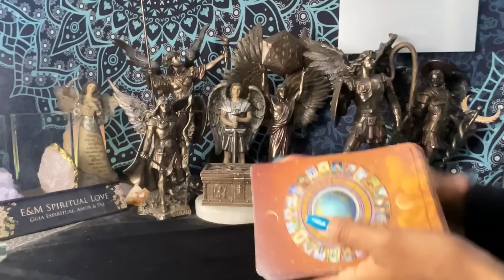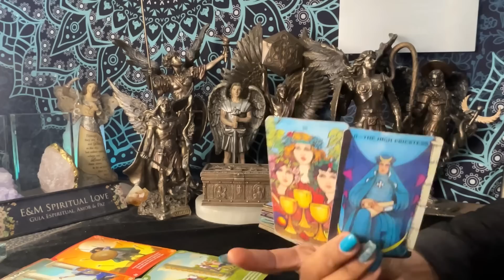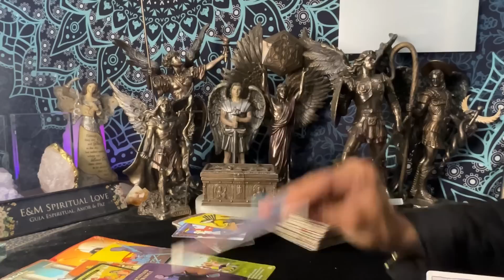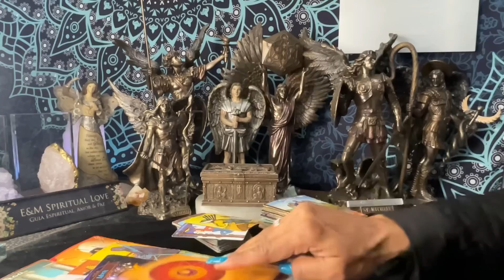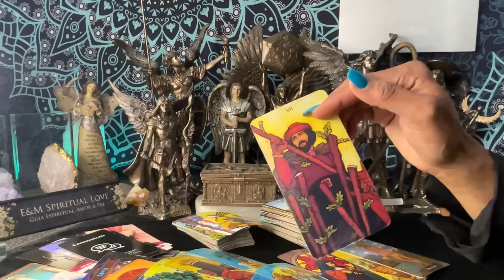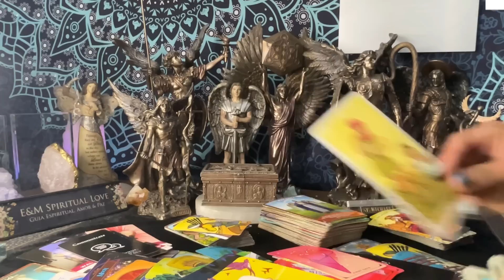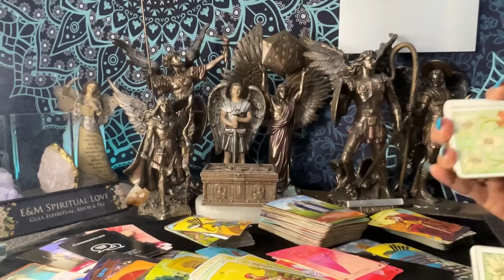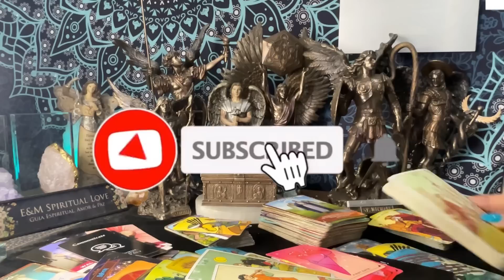Capricornio ♑️ A Tu Puerta 🚪 Llega 🤯Está Sorpresa 🎉🙌🏾🏆capricornio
Intro: 00:00
Bienvenidos  Lectura 00:18
Preguntas 16:40

Descargo de responsabilidad:
Información para lecturas más personales:

1 pregunta: $ 11.11 dólares
  2 preguntas : $22.22 dólares.

24-48 horas para recibir sus lecturas privadas después de su depósito, no trabajamos los fines de semana.